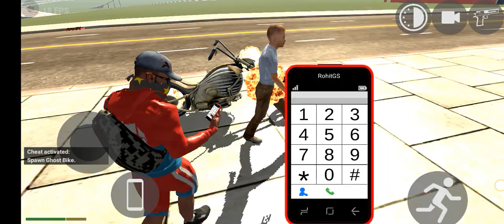NEW MONSTER TARZAN AND FERRARI CAR HORSE UPDATE | new apache bike games new purchase updaye